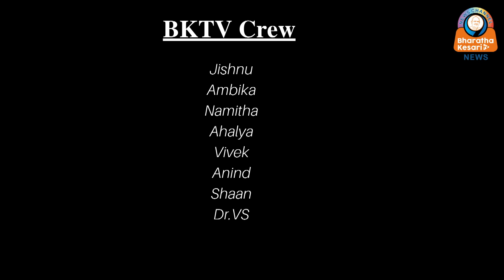പിൻവാതിൽ നിയമനം: നിയമസഭ ചർച്ച ചെയ്യുന്നു